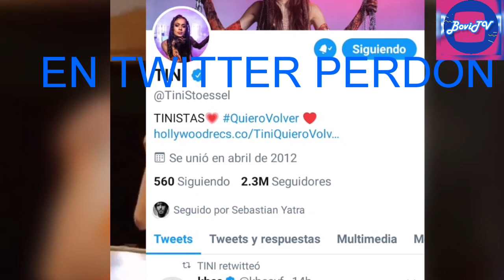Sebastian Yatra ahora sigue a Tini En Twitter/ Reconciliación en proceso!!!🤩🤩